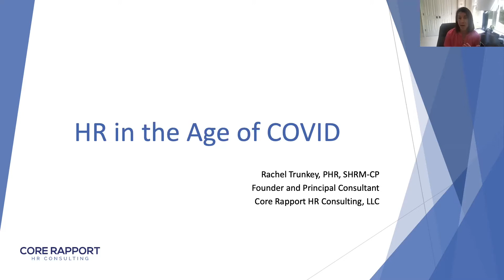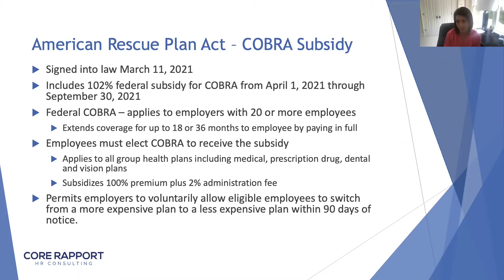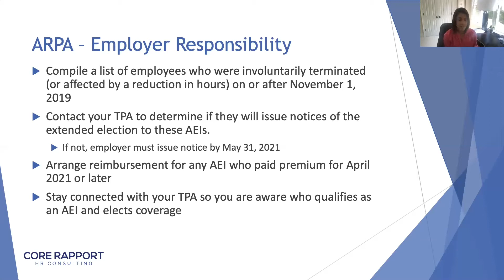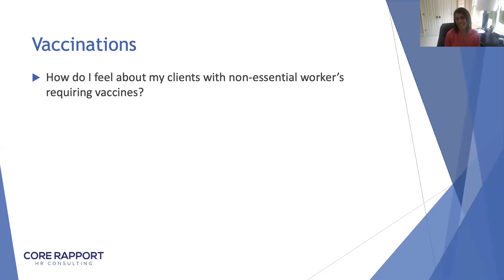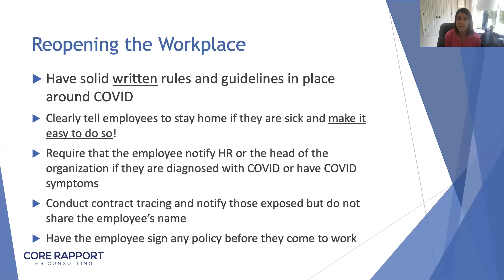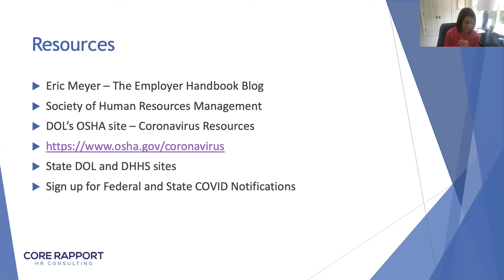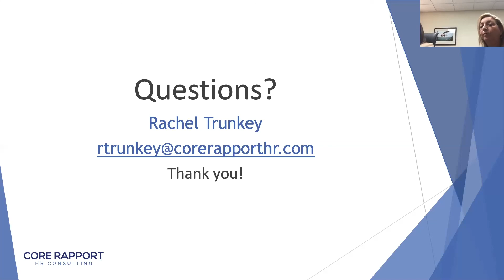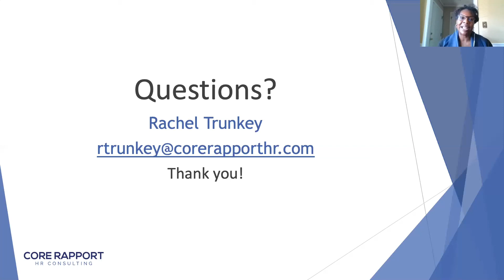CWBN Roundtable: Preparing Your Workforce for Reopening